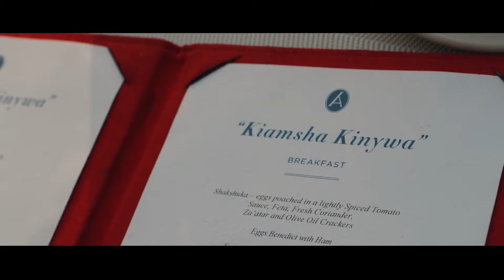A Family Safari - Day 3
Klaus Tiedge, a celebrated wildlife photographer, captures the joys of his family on safari at Angama Mara